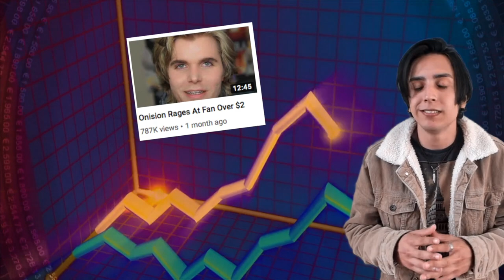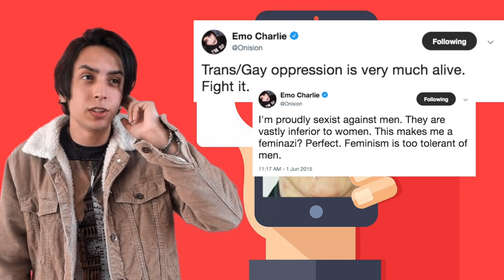The Onision Review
Keeping up with Onision isn't easy. At least it wasn't, until now. We are here to offer a you a quick and easy Onision experience.

Follow all Social Media @dreadmere